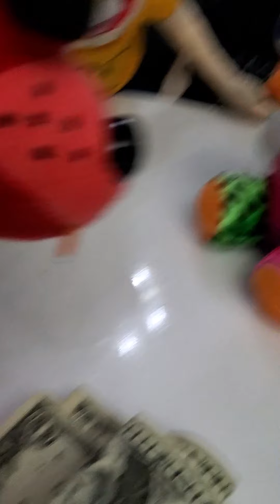game night 1 (part 3)